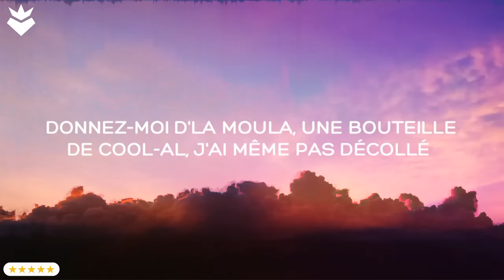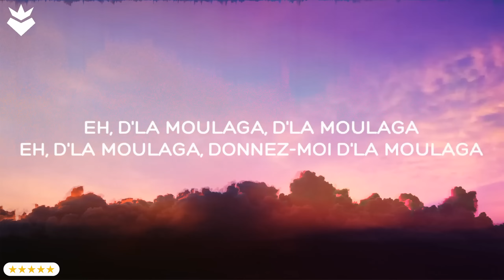Heuss L'enfoiré - Moulaga (Lyrics) ft. JuL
Description

M SQUARE MUSICS
2024
26 August

Follow JuL :
  / julofficial
  / juldetp
  / jul

Fanpage:   / enchillin
E.N Chillin'Lyrics
       • SHAKIRA, BZRP - Music ...
Top Playlists of E.N
       • Alan Jackson - Remembe...
 Playlish E.N Chillin' Love Lyrics 🎧🎧
       • SZA - Kill Bill (Sped-...
Playlist Music Sad & Chill 🎼🎼🎼 By E.N Chillin'
       • SunKissed Lola - Pasil...

(Lyrics):
[Intro : Heuss L'enfoiré]
Zeg P on the track
Wiils Productions
D'la moulaga, donnez-moi d'la moulaga

[Pré-refrain : Heuss L'enfoiré]
Donnez, do-do-donnez, donnez-moi d'la moulaga

[Refrain : Heuss L'enfoiré]
Eh, d'la moulaga, eh, donnez-moi d'la moulaga
D'la moulaga, eh, donnez moi d'la moulaga

[Couplet 1 : JuL]
J'ai dit, j'ai dit : "Donnez-moi d'la moula" (Ouais la mou-mou)
J'ai dit, j'ai dit : "Donnez-moi d'la moula" (Ju-Ju-JuL)
Ganté comme Soulax (En esprit), j'fume que d'la moulax (En esprit)
BG sur T-Max (En esprit), le rétro gauche nique ma Rolex (En esprit)
J'suis tellement une moula qu'elle veut que j'la casse
Cinq piges que j'nique le game, putain, le temps passe (Checke, checke, checke)

[Couplet 2 : Heuss L'enfoiré]
J'me rallume un zoula, j'récupère d'la moula, j'ai même pas dé-saoulé
Heuss L'enfoiré, les méchants, tu m'reconnois, les tes-boî, les showcases, les tain-p' et d'la monnaie (Skch, skch)
Donnez-moi d'la moula, une bouteille de cool-al, j'ai même pas décollé (Skch, skch)
Kichta compressée, c'est pour mieux décompresser, demande au V, c'est pas du rap de caissiers
Les aristocrates sont là que pour encaisser, caissier encaissé, je sens qu'j'vais tout casser
Totò Riina juste avant son décès, guitarisé comme un mec d'AC/DC

[Pont : JuL]
En survêt' dans l'carré, on est sous moulax
Ju-JuL, Heuss L'enfoiré, que des grosses moulax

[Refrain : Heuss L'enfoiré]
Eh, d'la moulaga, d'la moulaga
Eh, d'la moulaga, donnez-moi d'la moulaga